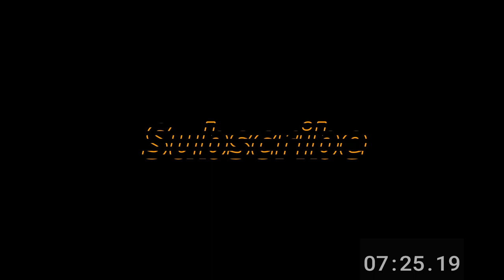Renungan Harian Toraya | Rehat | 15 September 2022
rehat gereja toraja hari ini.